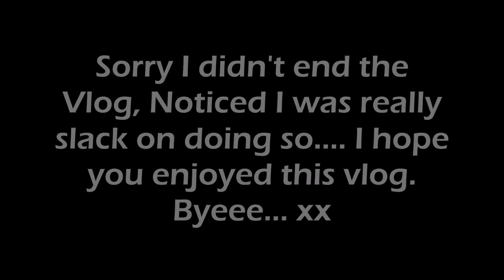Hamilton Island Vlog Part 1 | Lauren Jones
So about 2 weeks ago, with massive thanks to Make-A-Wish Australia, I was able to visit Hamilton Island. I had an absolute ball up there and thought I'd share some of my experience with you guys. Also please excuse the audio in some parts, I was filming on a little sports camera, similar to a GO-Pro.

If you liked this video please give it a massive thumbs up, Share this video around with your friends, Comment any feedback or video ideas in the comment section below, but most importantly, especially if you're new here, hit that Subscribe button and become a part of my weekly Sunday hangout! Love you guys xox

SOCIAL MEDIA!